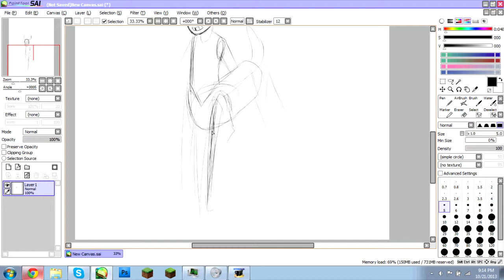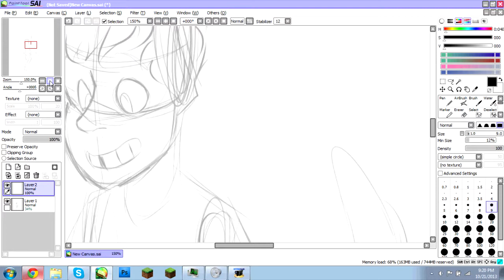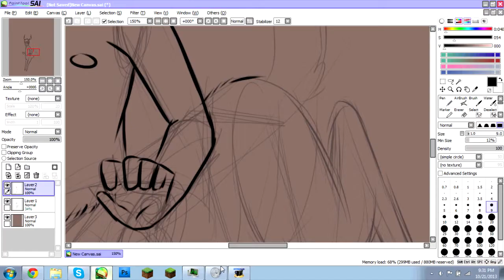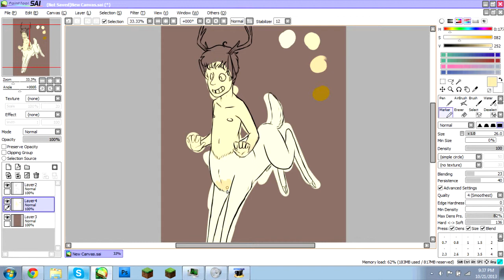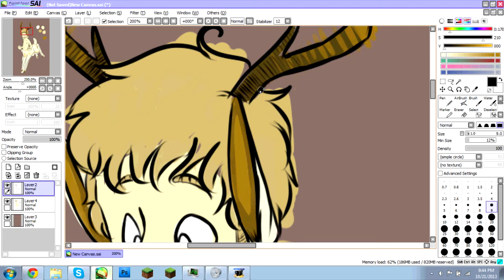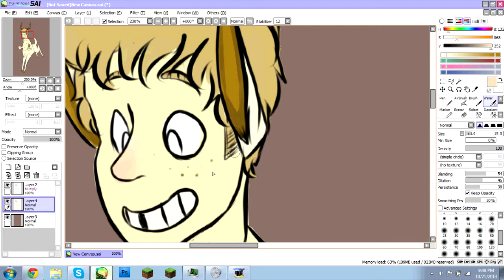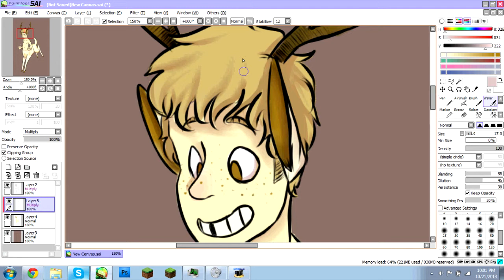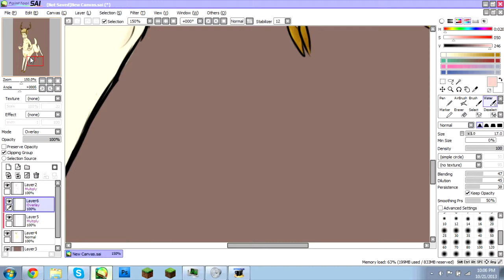Popcorn Ball Deertaur Speed Draw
yeah i did a thing

god someone redline my art